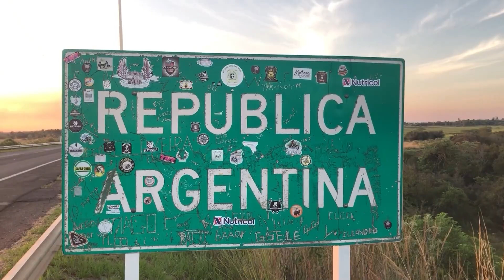NGFEDERAL - "LA OPOSICIÓN EN FORMOSA NO ES CAPAZ NI DE HACER UN MATE COCIDO" - FORMOSA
ASÍ LO EXPRESÓ EL VICEGOBERNADOR EBER WILSON SOLÍS